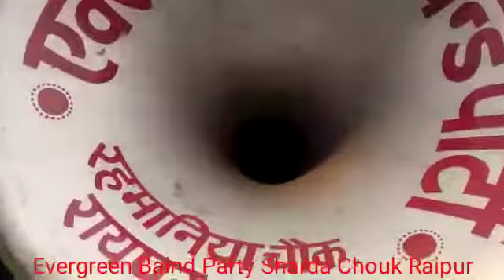Chue lane do nazuk 👄ko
Chchoo lene do nazuk